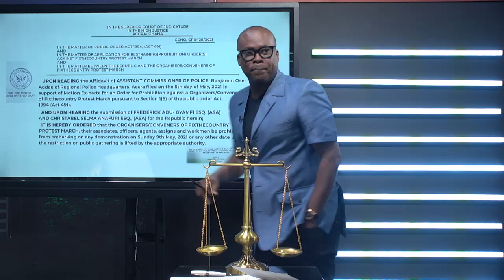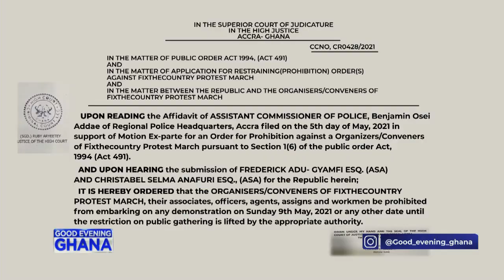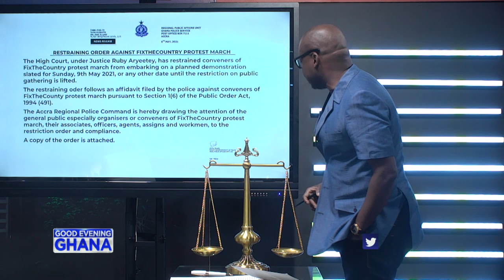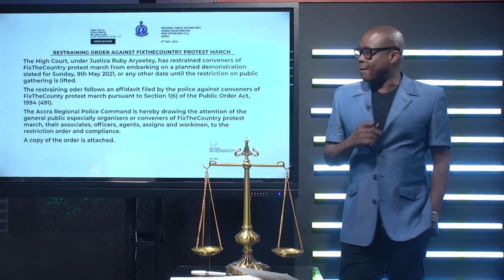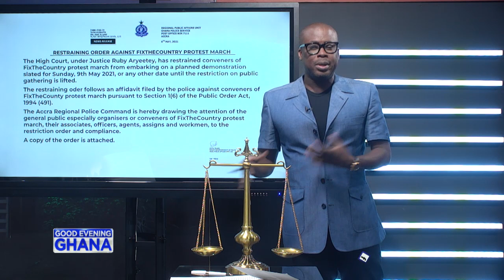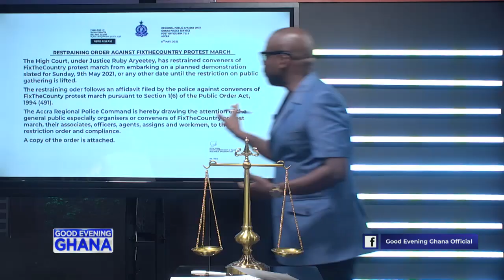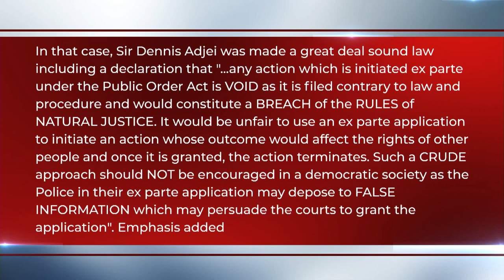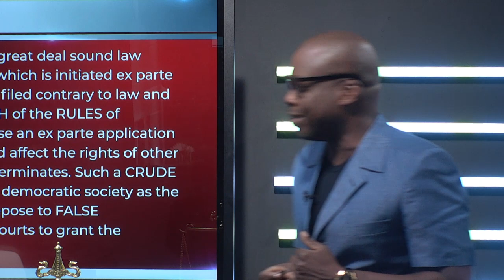Is the police order to restrain the FIXTHECOUNTRY protestors from demonstrating legitimate?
Yesterday the police obtained an ex parte order to restrain the FIXTHECOUNTRY protestors from demonstrating on Sunday, May 9th. The order having been obtained without notice may be suffering from a legitimacy deficit. So what will happen next? In this video we show the order, the police statement, and also why some lawyers think the order may be illegitimate. See video... 12mins.

 @Paul Adom-Otchere